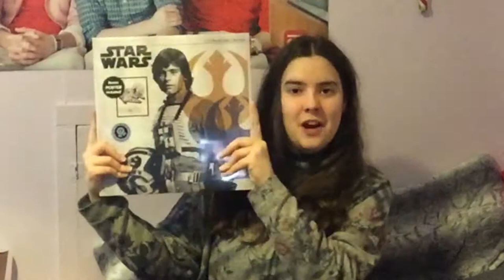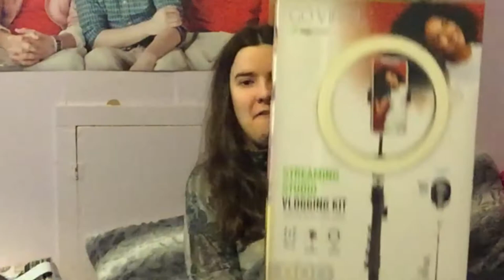What I Got For Christmas 2021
MERRY CHRISTMAS AND A HAPPY HOLIDAY!